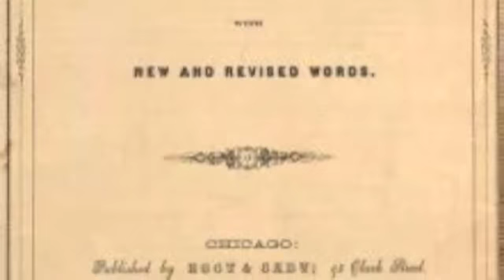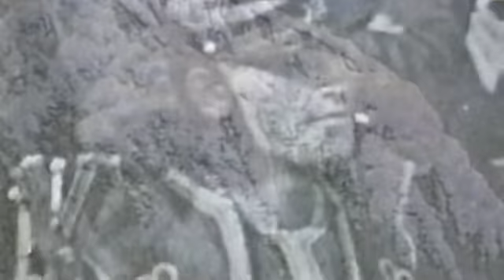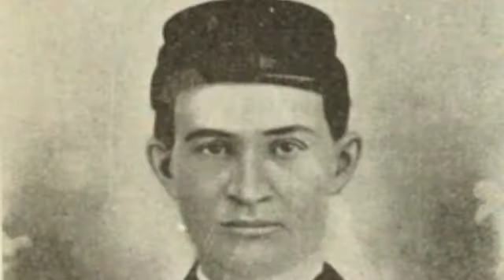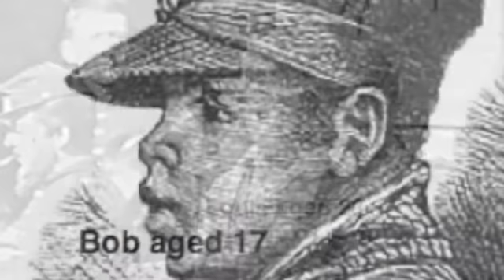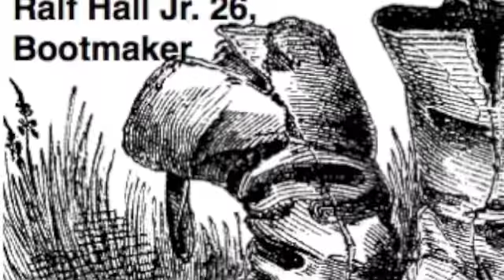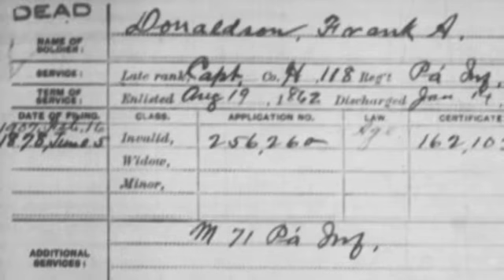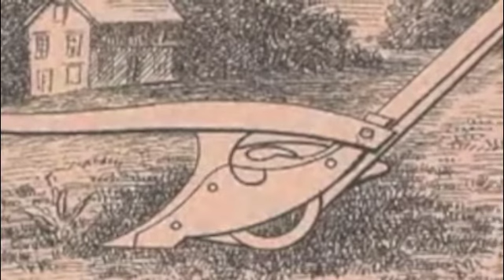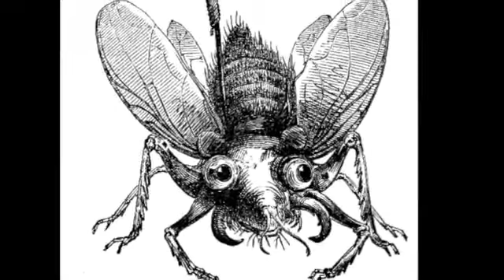"The Fall of Freedomland with Park Historian Dennis Frye Pt. 1" by Jim Surkamp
22615 words

. . . about how enslaved African-Americans in Jefferson County fled to
behind Federal lines at Harper's Ferry to freedom in 1862 and lost that
freedom when Harper's Ferry - and 12,000 soldiers - were captured by
Confederate forces later that same year.

Terrific acoustic guitar in the body of the video by Shana Aisenberg from his CD "Metamorphosis."
Joe Carter sings "Steal Away" as performed on "On Being" on NPR.

The second video to follow The Fall of Freedomland Pt. 2 deals directly with the military event of Harper's Ferry capture in September, 1862

Made possible with generous support of American Public University System The content, by Jim Surkamp, is intended to stimulate discussion and learning and does not in any way represent the views of American Public University, whose mission to to provide quality, affordable education.